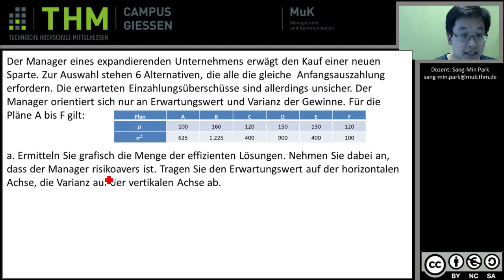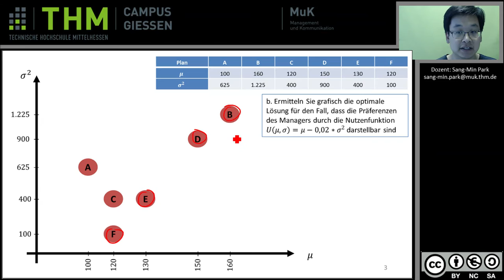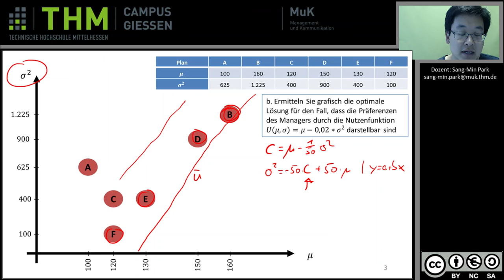BWL - Beispiel Mü Sigma Nutzenfunktion (Ü10-5)